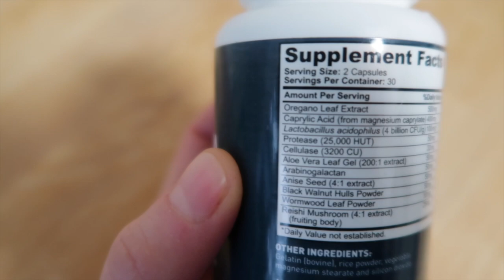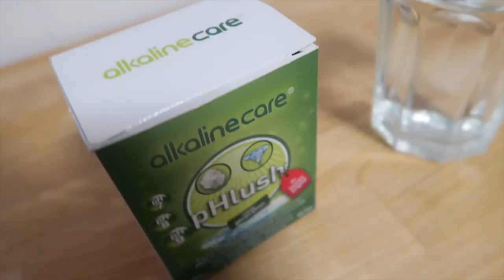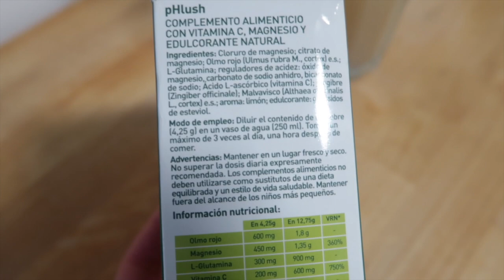LIMPIEZA INTESTINAL PROFUNDA para eliminar parásitos, candidiasis y estreñimiento I Económica!!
Os enseño la limpieza intestinal profunda a mi manera, excelente para limpiar el colon, eliminar parásitos, reducir el hongo cándida y acabar con el estreñimiento gracias a estos dos suplementos, un laxante natural muy efectivo y un suplemento para reducir la candidiasis intestinal. Alternativa económica al colosan para limpiar el intestino.

↠LINKS↞
-Laxante natural phlush 👉 Código descuento: VELISA (15% para aplicar al realizar la compra.

Si has llegado hasta aquí, déjame un ♡ en comentarios. Me hace mucha ilusión. Gracias por tu apoyo.